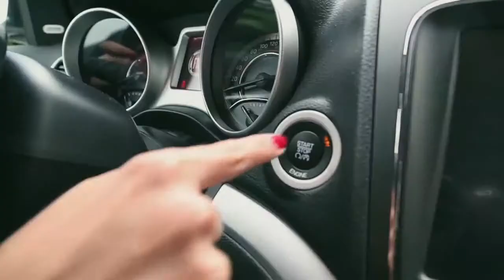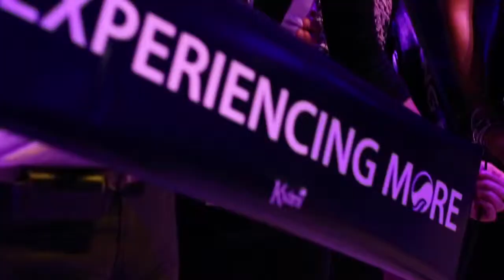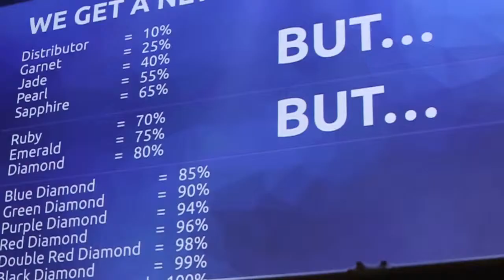Europe Convention Regional Vienna